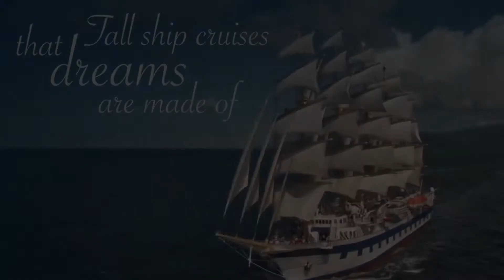Star Clippers Overview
Since 1991 Star Clippers has offered sophisticated travellers the ultimate cruising vacation alternative – a tall ship “mega-yacht” experience aboard authentic re-creations of the classic sailing clipper ships that ruled the waves during the 19th century.

The brainchild of Swedish entrepreneur, Mikael Krafft, Star Clippers operates three of the largest barquentine and full-rigged sailing ships in the world. Star Clipper, Star Flyer and flagship, Royal Clipper are a triumvirate of four and five-masted sailing ships that offer the activities, amenities and atmosphere of a private yacht. With Star Clippers, Mikael Krafft has realized his lifelong dream to provide a unique sailing experience for his passengers in full harmony with the environment, the sea and often away from ports congested with tourists.